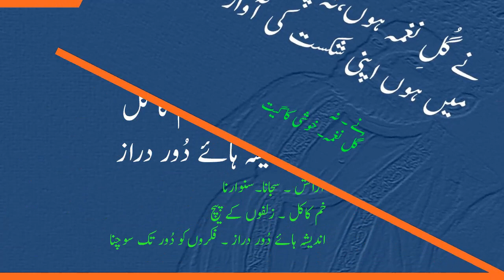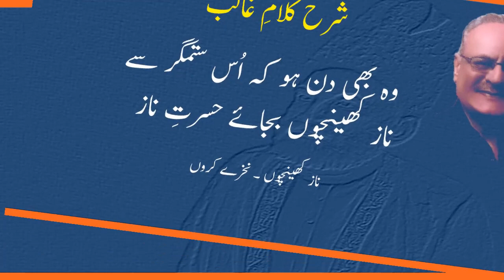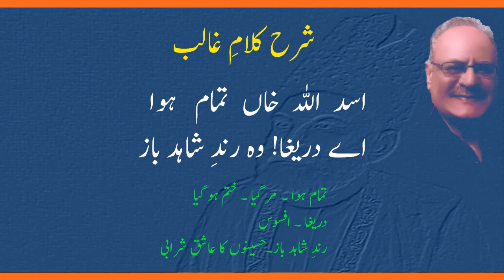غالب کی غزل (نے گل نغمہ ہوں، نہ پردہ ساز) کے مشکل الفاظ کے معانی اور غزل کی تشریح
Ghalib's Ghazal - meanings of difficult words and explanation